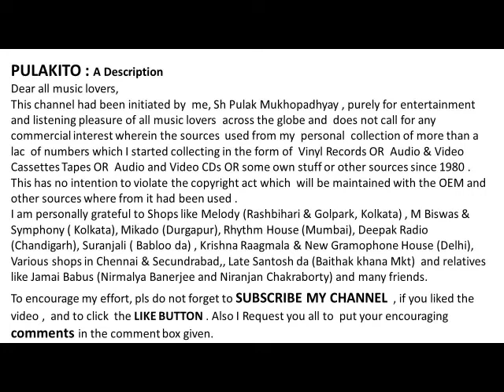A Punjabi Classic – from CD Har Surat Vich Tu By Barkat Sidhu -Dekho Ni Ki Kar